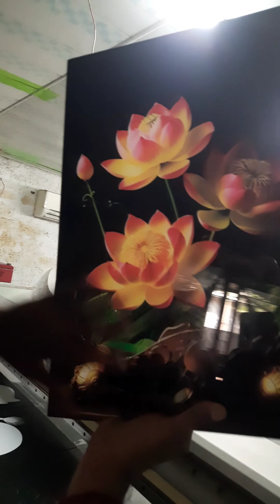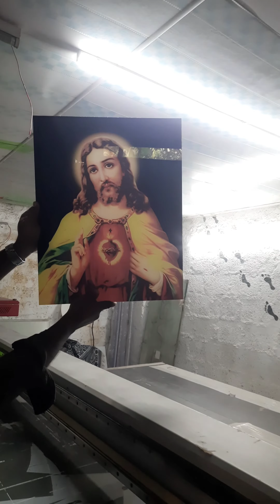Digital ceramic print on glass fabglass thrissur 9388211110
Dgital Ceramic Print on Glass
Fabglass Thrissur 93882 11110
Welcome to the world of digital ceramic print on glass, where innovation meets creativity. Discover the endless possibilities of transforming glass surfaces into stunning works of art with our printing technology and expertise.